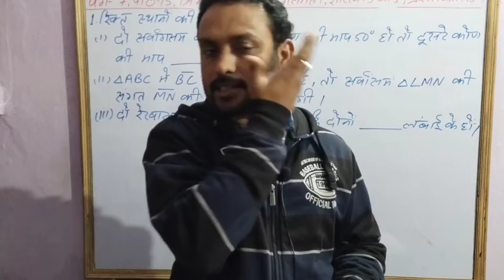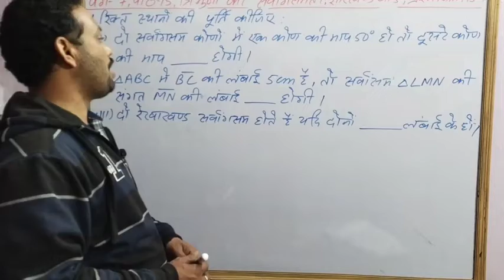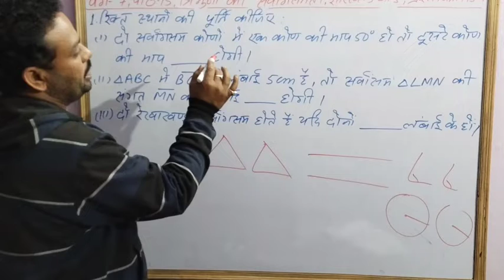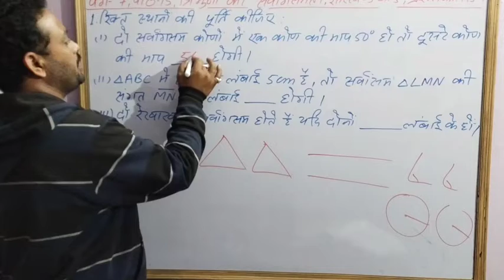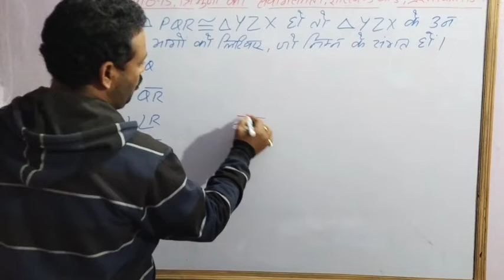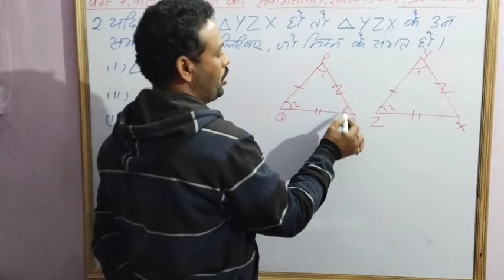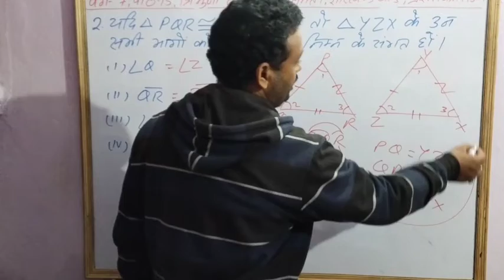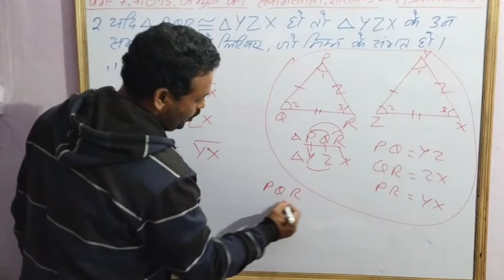वर्ग 7, पाठ 15 , त्रिभुज की सर्वांगसमता, झारखंड बोर्ड , प्रश्नावली 15.1, प्रश्न 1 और 2